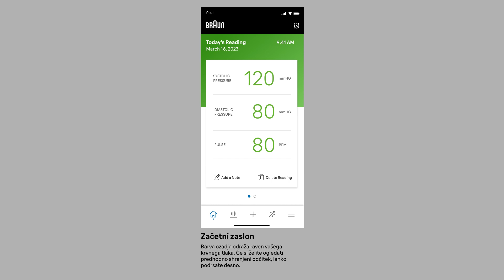BHHA 2.3_SI Home Sync